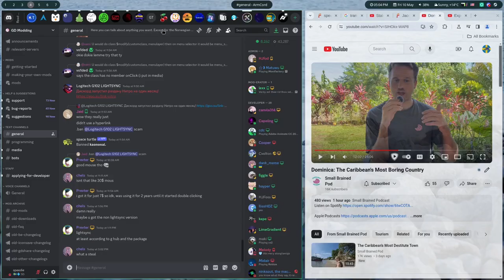ICE Carbon Diablo X (Insane Demon) by Roadbose | Geometry Dash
rebeat, because I wanted a video of this level.

Level:         ICE Carbon Diablo X
Creator:     Roadbose
Difficulty:   Insane Demon
My rating:  Insane Demon
Update:      1.6
Song:          clubbin' ze step